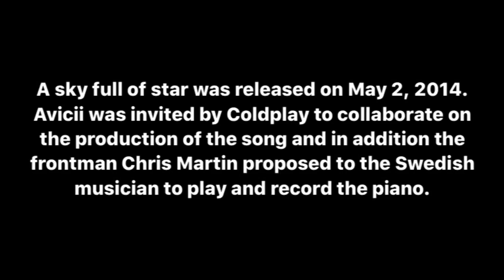Avicii Tribute Concert - A Sky Full Of Stars - (Vocals by Simon Aldred)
This video was recorded at Avicii Tribute Concert  but, as you can see, I made a sort of emotional video and I hope that it could be to your liking.

►PRESENTATION
Hi everybody, it’s Francesco here! Music is always been my passion and I want to share with you all the stuff that comes through my mind!

►TIMETAPS
00:00 Intro
00:54 Simon Aldred Performance - A Sky Full Of Stars